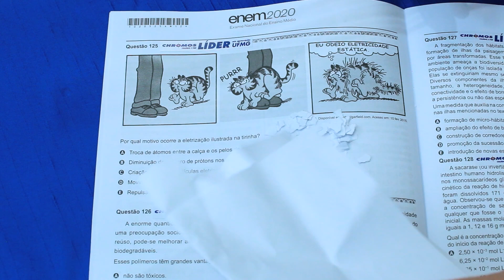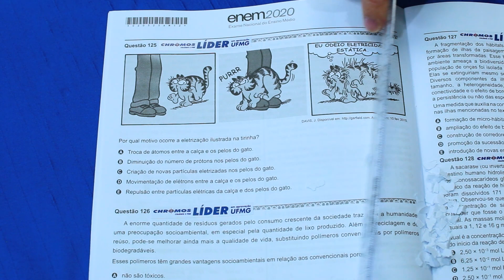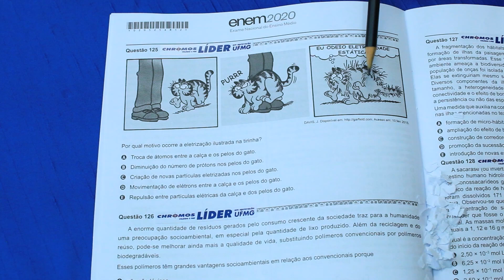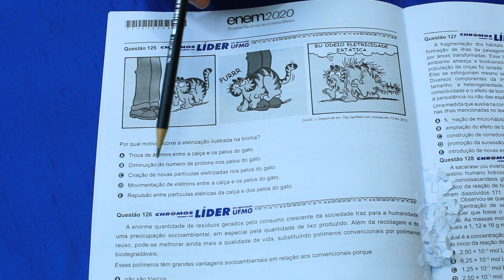Gabarito ENEM 2020 CHROMOS - Prova Amarela: Questão 125 | Ciências da Natureza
Confira a correção da prova de Ciências da Natureza do ENEM, respondida pelo(a) professor(a) Luiz Kojima!
AMARELA: 125 | AZUL: 91 | ROSA: 134 | CINZA: 121 | LARANJA: 134 | LARANJA: 134